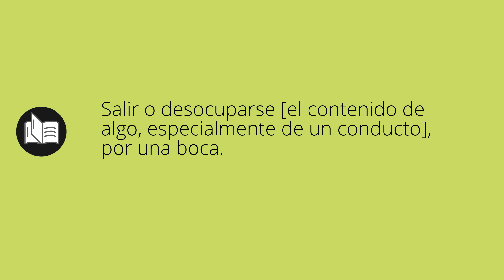Que significa DESEMBOCAR • desembocar SIGNIFICADO • desembocar DEFINICIÓN • Que es DESEMBOCAR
Que significa desembocar en español. Cual es el significado y definicion de desembocar. que es desembocar. desembocar definiicon en español. Todos los significados y definiciones del diccionario español.

Diccionario de la RAE (Kindle):
Diccionario de la RAE (Tapa dura):
Diccionario de primaria VOX:
Diccionario Esencial de la Lengua Española:
Diccionario Cambridge Español - Inglés: